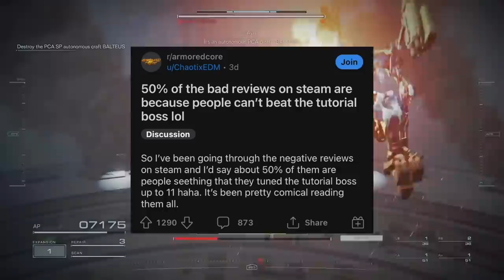Bad Armored Core 6 Reviews Are Smoothing Out My Brain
Diving headfirst into the whirlwind of Armored Core 6 reviews, I’ve experienced a brain transformation like no other. Join me in this video as I navigate the maze of opinions that are making my brain feel smoother than ever. From highs to lows, the journey is real, and the revelations are… well, smooth. Buckle up for a rollercoaster ride through the wild world of Armored Core 6 critiques! 🎢🤯